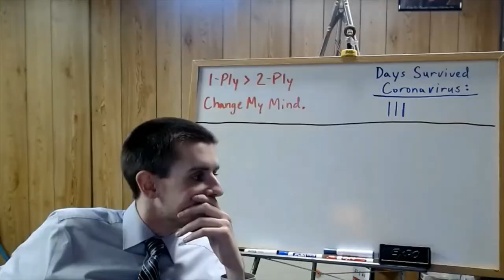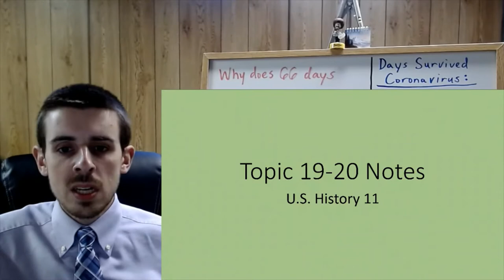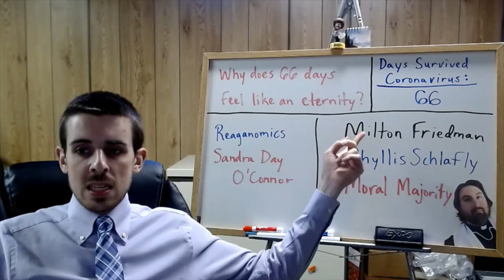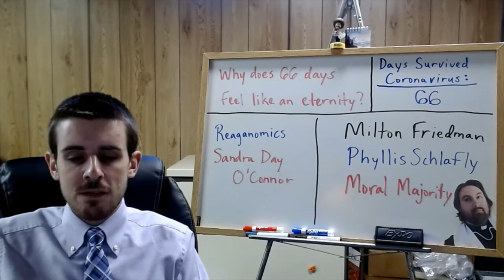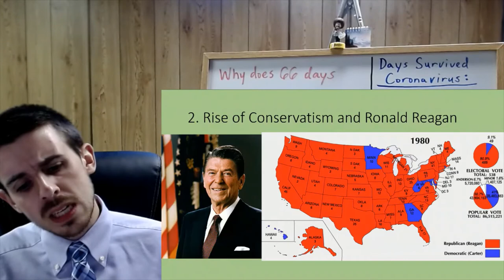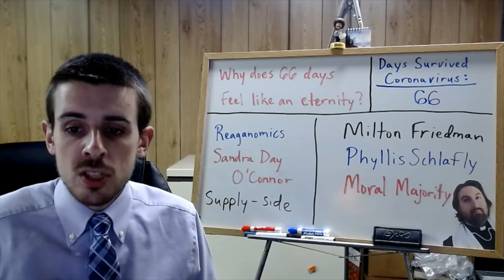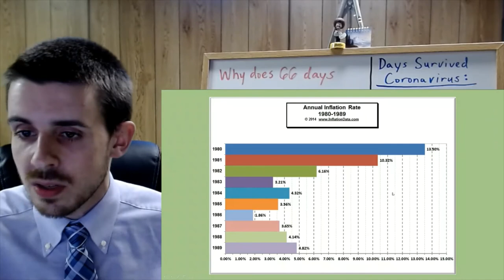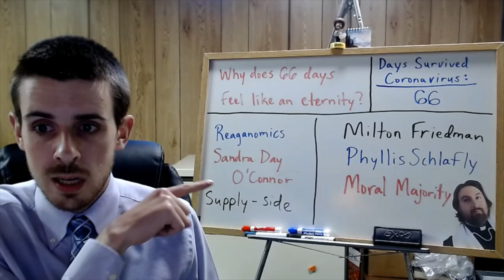Notes for Regents U.S. History for 5/21/2020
First notes video for our final chapter of the year!